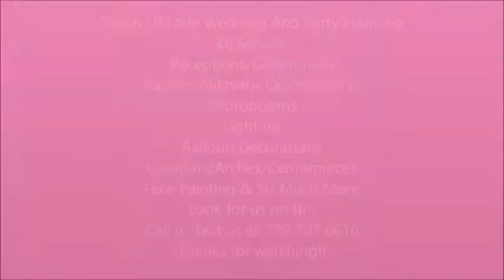Mr & Mrs Merritt First Dance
Dj Service
Receptions/Ceremonies
Bar/Bat Mitzvahs Quinceaneras
Photobooths
Lighting
Balloon Decorations
Columns/Arches/Centerpieces